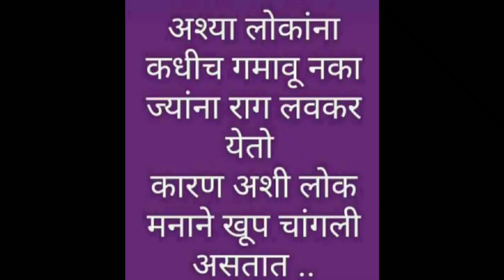Good Thoughts ||Suvichar ||moral thinks ||मनाला प्रेरणा देणारे विचार ||Mindblowingthoughts